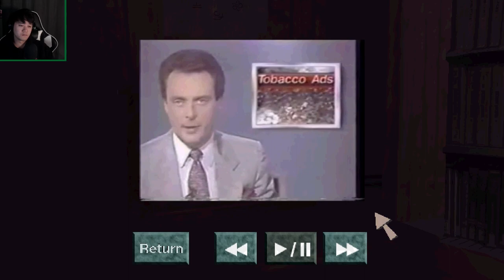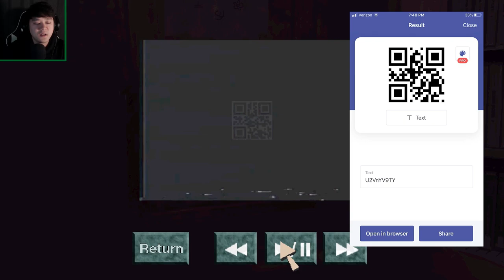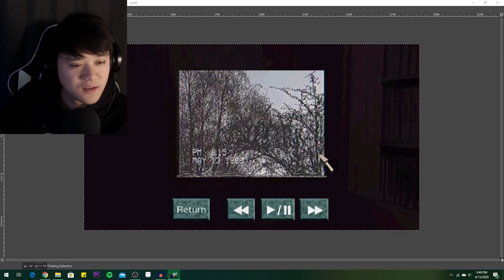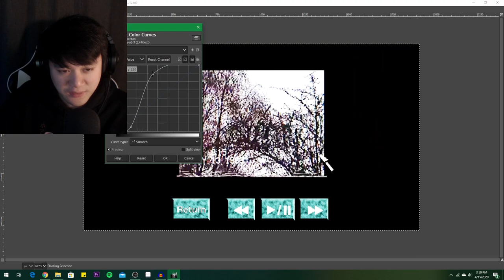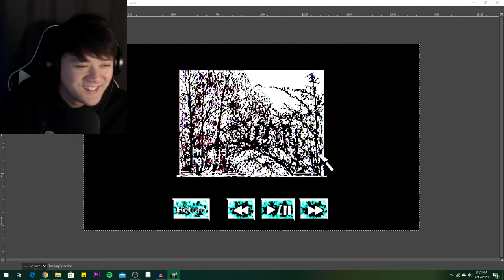Mystery Tape Horror Game - VHS 1986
What does it mean?! What does it mean?!!?!